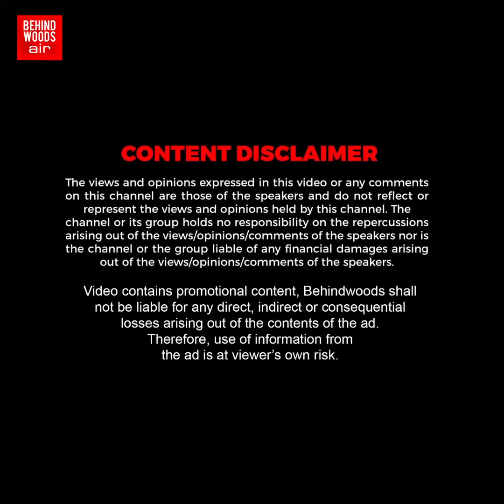'சினிமா பக்கமே வராத விஜயகுமாரின் மூத்த மகள்!'.. மகளையும் Dr ஆக்கிய பின்னணி!.. யார் இந்த Dr. அனிதா?